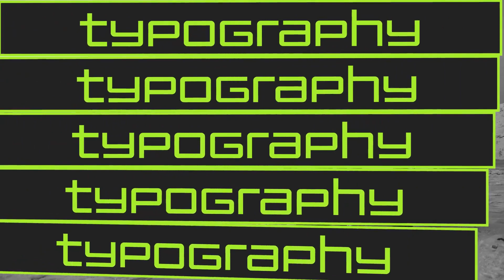Kinetic Typography Transitions | After Effects Template